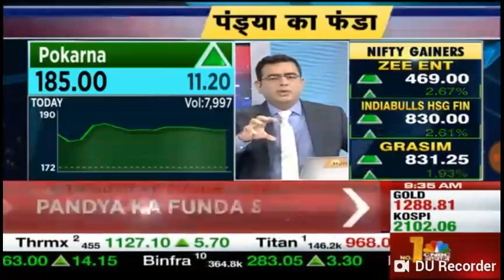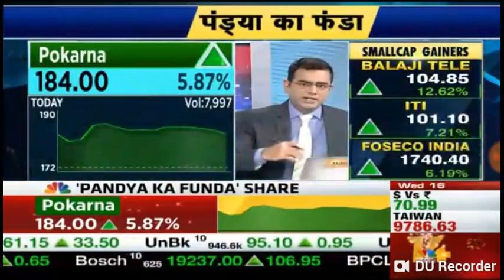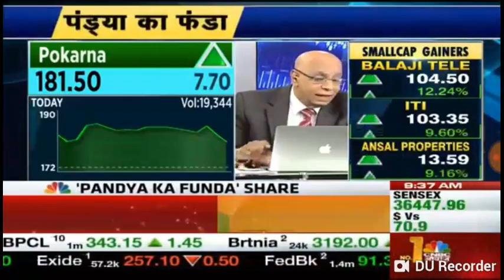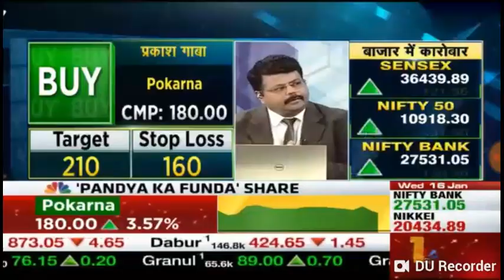Pandya ka Funda stock 'Pokarna' given on 16 Jan 19 at CNBC Awaaz